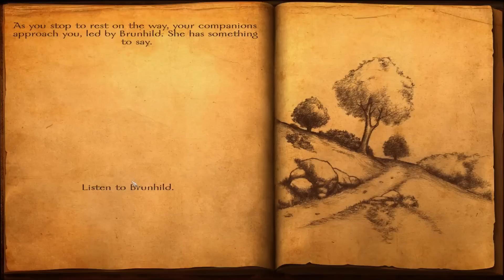Warband Viking Conquest Reforged Edition FR 21 - Repaire de Sven, embuscade et Solveig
Let’s play en français présentant en vraie hd de 1080p le gameplay de Viking Conquest en Reforged Edition, l’extension de Mount and Blade Warband qui nous emmène à l’époque des raids nordiques.
Ce DLC a été produit par les créateurs du mod Brytenwalda pour Mount and Blade Warband. Un mode histoire est inclus, ainsi qu’une campagne « bac à sable ». Le multijoueur a été revu également dans cette extension.

Vous serez ainsi mis au courant de la sortie des nouvelles vidéos.
► Si vous le souhaitez, PARTAGEZ ou LIKEZ la vidéo. Cela m'aidera à augmenter la visibilité de la vidéo.